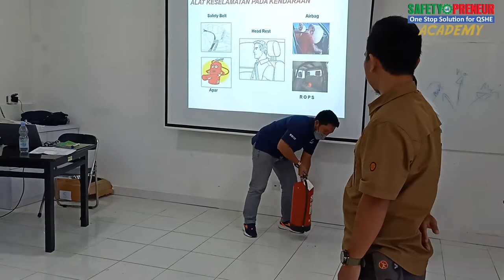Back to Safety: Defensive Driving Training/Mengemudi Dengan Sikap Berjaga-jaga bersama Safetypreneur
Back to Safety: Defensive Driving Training
Live di I News TV Cahaya Hati Indonesia Ramadhan  Bersama Ust Yusuf Mansur | + Behind the Scene
MITOS atau FAKTA? Menerapkan SISTEM itu Sulit dan Merepotkan.  Apa itu SISTEM

training
training k3
training she
Mengemudi dengan sikap berjaga jaga
Defensive driving
Mengemudi aman
driving
safe driving
training mengemudi